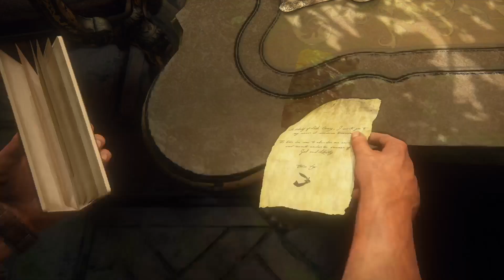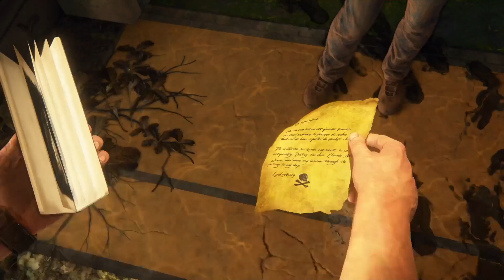Uncharted 4- chapter 18 - p2